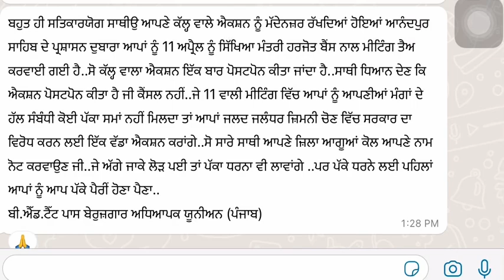ਨਵੀ ਭਰਤੀ, 55% ਦੀ ਸ਼ਰਤ ਲਈ ਕੱਲ ਦੇ ਐਕਸ਼ਨ ਦੀ ਅੱਪਡੇਟ, Education Minister ਬੈਂਸ ਕਰਨਗੇ ਮੀਟਿੰਗ